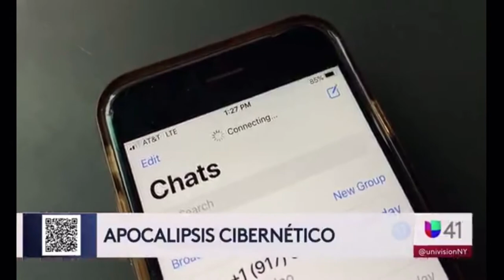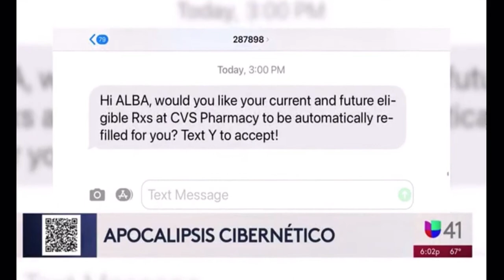October 5, 2021